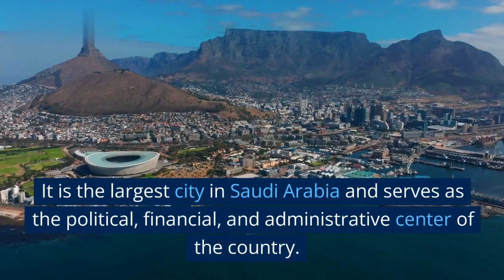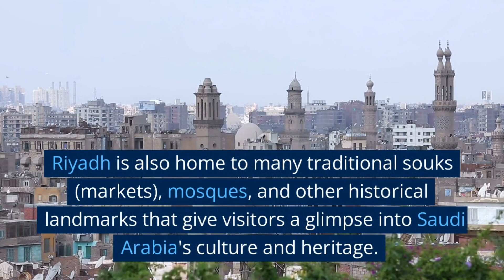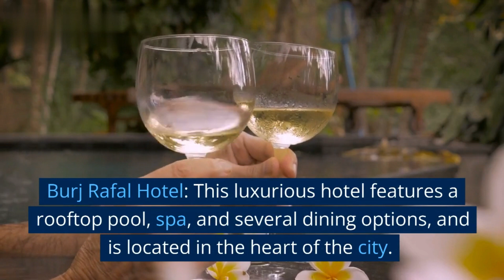Riyadh the Capital of Saudi Arabia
Riyadh, Arabic Al-Riyāḍ, city and capital of Saudi Arabia. The city’s name is derived from the plural of the Arabic rawḍah, meaning gardens or meadows, so named for a natural fertility provided by its location at the juncture of Wadis Ḥanīfah and Al-Baṭḥāʾ. The spectacular sight of Riyadh from the air, illuminated in the evening by city lights, is reminiscent of its eponymous meadows; a bright sea of lights dot the desert as if fluorescent flower gardens have suddenly blossomed among its dark contours.

The city is located in the Minṭaqat Al-Riyāḍ, one of the country’s 13 provinces, and is situated in the central portions of both the country and the larger Arabian Peninsula. Few of the world’s cities have transformed as rapidly as Riyadh, which grew from a small, fortified desert village in the 17th century into a modern metropolis of several million inhabitants in the 20th century. Area city, 600 square miles (1,550 square km). Pop. (2010) 5,188,286.